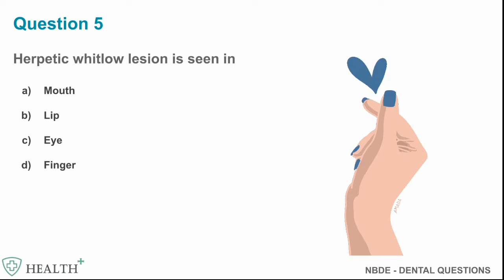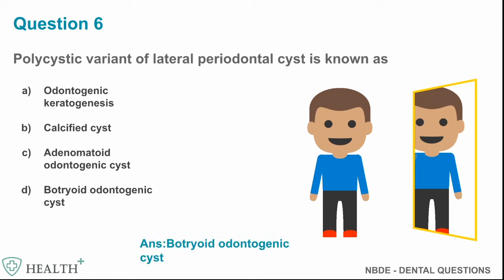NBDE / Prometrics DENTAL QUESTIONS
This video contains frequently asked dental question which will help the dentist or dental students to learn and clear the NBDE/Prometric exams